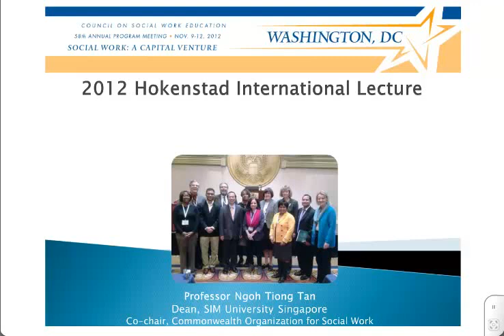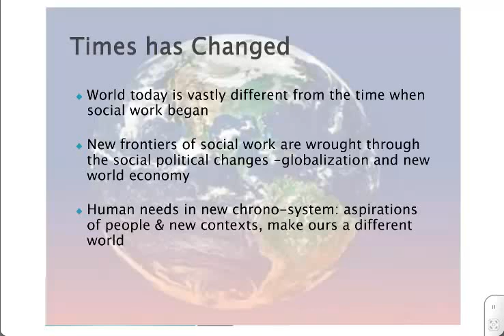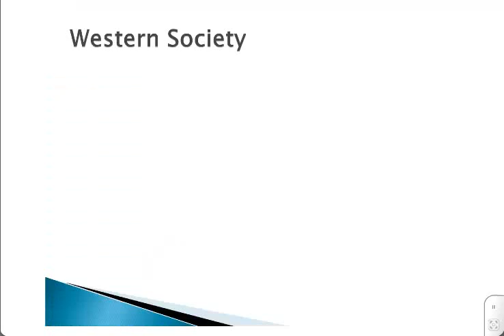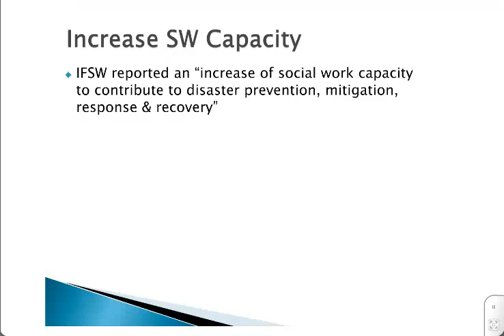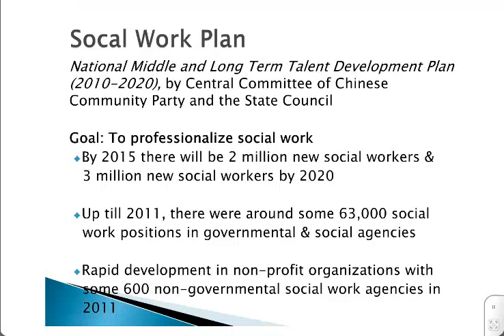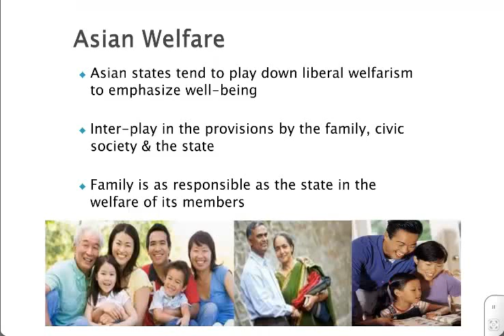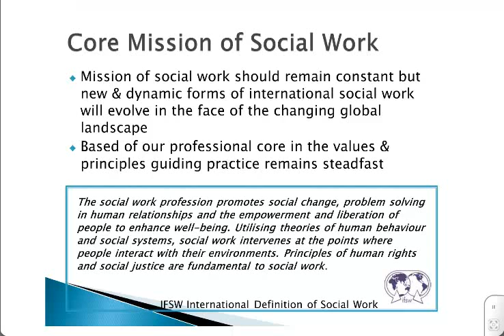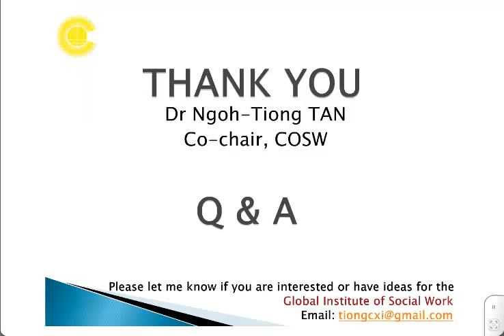Hokenstad International Lecture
International Social Work - Will East meet West?